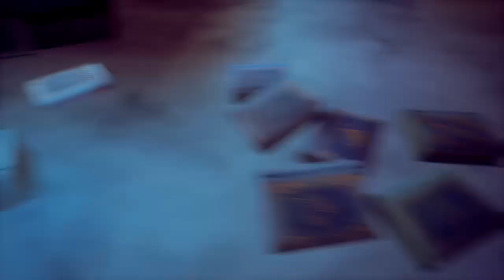Xbox One Demo - Mythic Ocean: Prologue - No Commentary